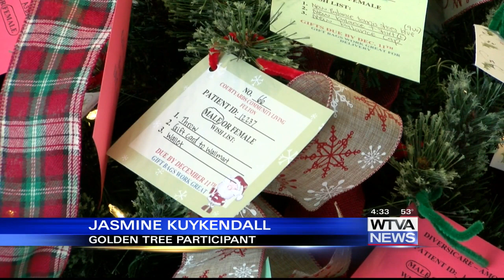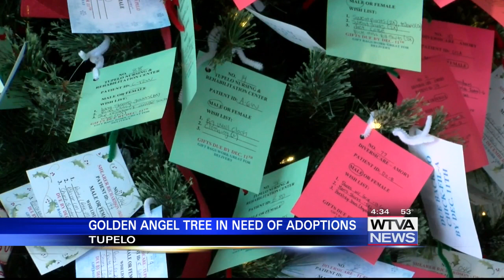Plenty of names still available on Chick-fil-A's Golden Angel Tree in Tupelo